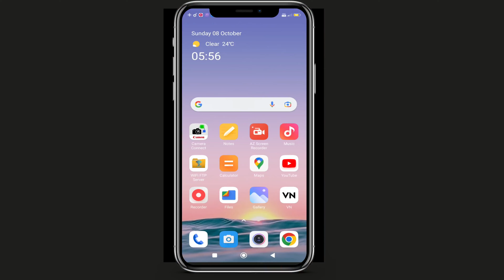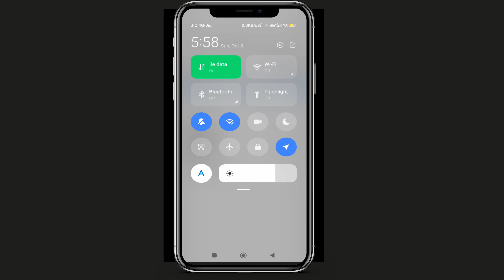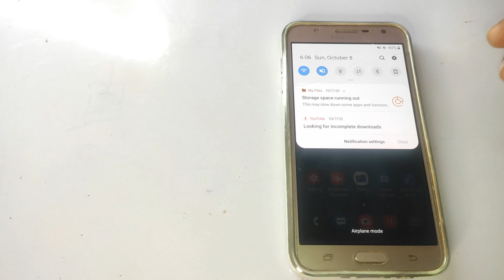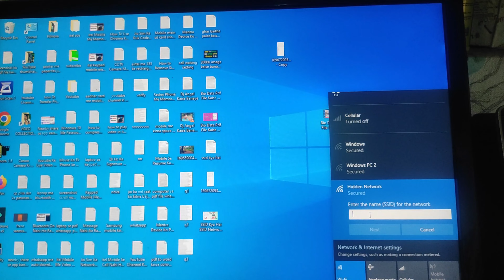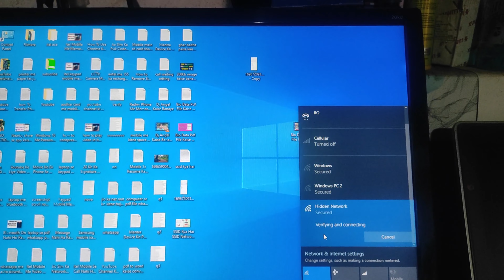SSID Network Kaise Jode | SSID Kya hota hai | SSID Ka Matlab Kya hota hai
Namaskar doston mai hu aapka vikash aur aaj ki is new video me mai aap sabhi logon ko batane wala hu ki ssid network kaise jode.